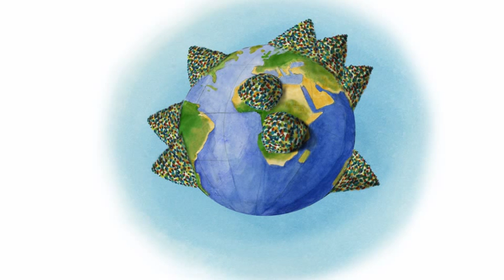Kal Draws Trade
This is the fourth of 5 animated shorts commissioned by The Economist to illustrate their specialized dictionary titled "Economics A-Z".